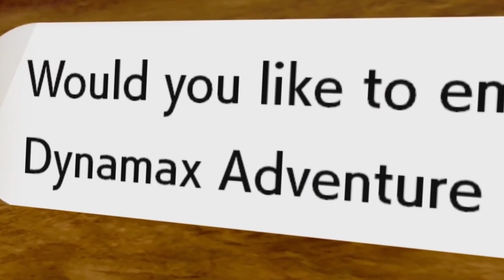Pokemon Sword And Shield - Crown Tundra Expansion Pass Update Trailer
The Crown Tundra expansion for Pokemon Sword and Pokemon Shield is almost here, along with some other exciting updates.